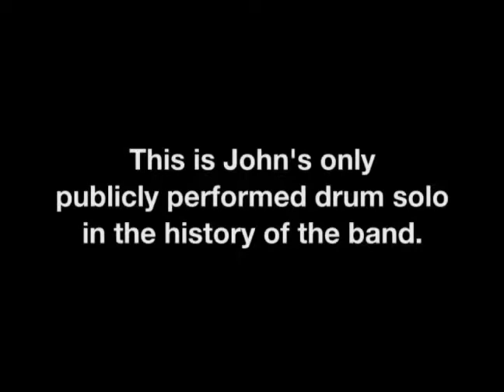Dog Fashion Disco - First Concert (1992)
The first time Todd Smith and Jason Ensminger played a stage together as the band -Rapture- in 1992. Performing -Enter Sandman- -In the Night- (later En La Noche, and Deja Vu) and -Territorial Pissings- Which set the stage for "Dog Fashion Disco" which was born in 1993.